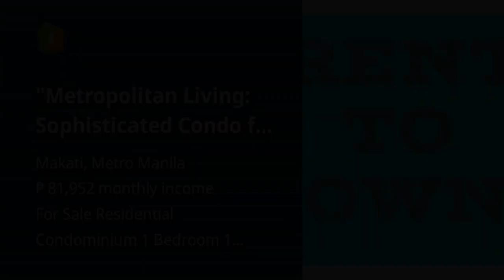"Metropolitan Living: Sophisticated Condo for Sale